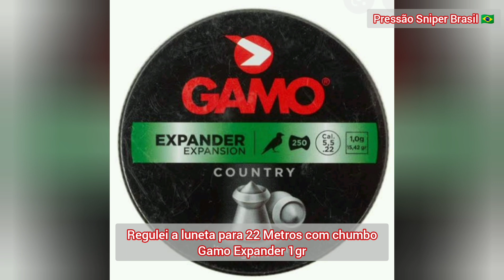PCP Rossi Beeman 1336 plus-chumbinho 5 5 -Tiro esportivo com Rangefinder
Nesse video veremos o desempenho da Carabina PCP Beeman Rossi 1336 Plus, carabina de chumbinho 5.5 com Luneta Westhunter HD FFP 4-16x44 e a importância do rangefinder no tiro esportivo de precisão a relativa distância.
Uma boa luneta associada a um rangefinder deixará seus tiros mais precisos a qualquer distancia.

Abraços

Visite @airguns_pressaosniperrasil

videos que também possam te ajudar